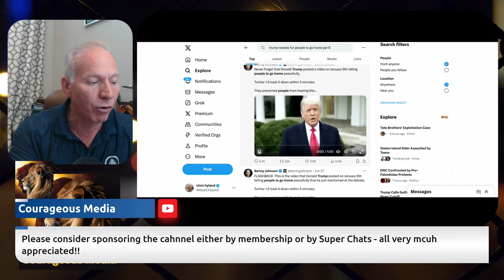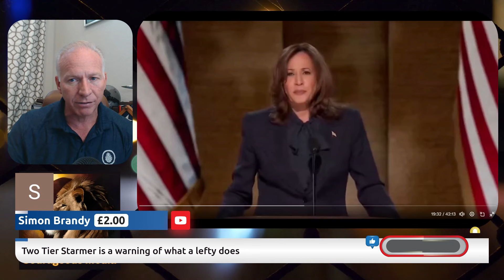Kamala Can't Stop LYING!! Her Acceptance Speech is RIDDLED With Lies Like Her Whole Campaign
For Reaction Request:
🚨 BOMBSHELL ALERT! 🚨 Vice President Kamala Harris just dropped a SHOCKING speech that's got everyone talking! 😱💥
Watch as we break down every JAW-DROPPING moment of her address, exposing the TRUTH behind her words! 🔍🗣️
You won't believe what she said ... 😮 We've got the EXCLUSIVE scoop on what this means for America's future! 🇺🇸🔮